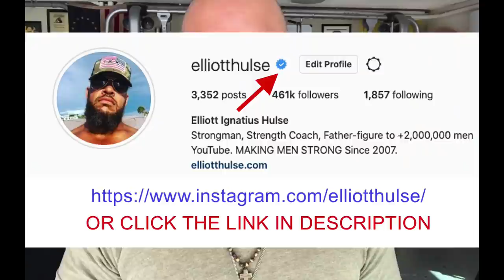Taking my ANGER out at the gym